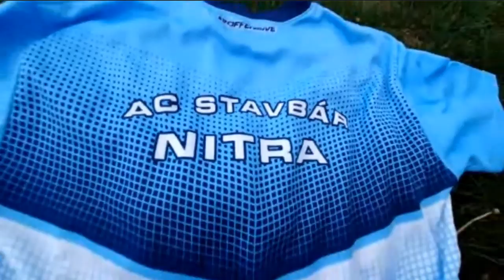Slovak Discus Challenge VRANOV - NITRA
Pozrite si nezvyčajný on-line diskársky súboj na diaľku, v ktorom si o tímové prvenstvo zasúťažia  súrodenci Adrián a Gabriel Baranovci (MŠK Vranov nad Topľou) a ďalší mládežnícki reprezentanti SR Samuel Kováč a Jaroslav Greguš (AC Stavbár Nitra). Adrián Baran a Kováč si otestujú formu dvojkilovým mužským diskom, Greguš 1,75 kg vážiacim juniorským a 14-ročný Gabriel Baran kilovým žiackym.

Každý tím sa bude snažiť získať čo najvyššiu celkovú vzdialenosť súčtom 6tich pokusov každého pretakára.